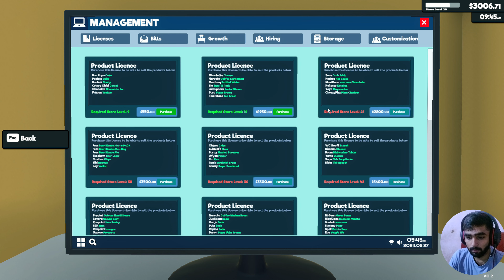All Items In My Shop Super market Simulator Part#6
HIE  EVRYONE WELCOME BACK MY NEW VEDIO

 Supermarket Simulator
 Grocery Store Simulator
 Virtual Shopping Gameplay
 Supermarket Management Game
. Cashier Simulator
. Store Tycoon Game
. Supermarket Game Tips
. Shopping Spree Gameplay
. Supermarket Simulator Walkthrough
. Grocery Store Simulation Tips
. Best Supermarket Simulation Games
. Store Manager Game
. Shopping Simulation Gameplay
. Supermarket Cashier Game
. Store Tycoon Simulator
. Retail Store Simulator
. Supermarket Upgrade Gameplay
. Store Manager Strategy Tips
. Realistic Supermarket Game
. Supermarket Building Game